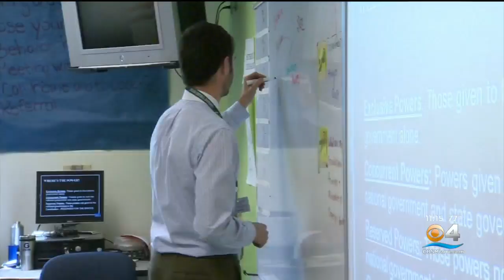Proposal would increase teacher pay nationally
A proposal pushed by South Florida Congresswoman Frederica Wilson would increase teacher pay nationally.